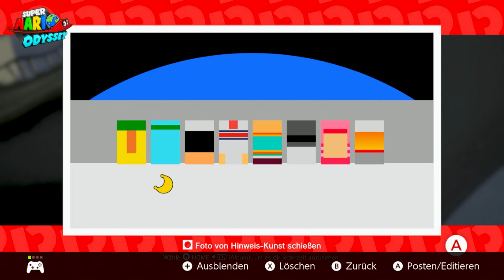SUPER MARIO ODYSSEY #54: Zurück im Mondland